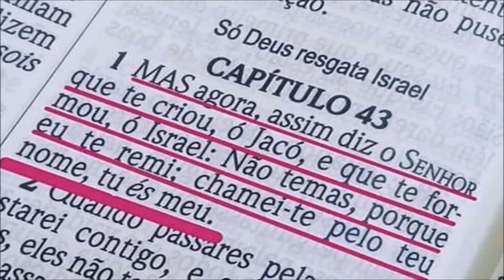Esse é o bolo que faço toda semana! O preferido aqui em casa - Bolo Moça Cremosa!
Olá pessoal!
Eu já trouxe para vocês aqui no canal, algumas receitas de bolo mole de leite. Porém, hoje quero compartilhar a receita do Bolo Moça Cremosa! Esse é o bolo preferido aqui em casa! Toda semana tenho que fazer! Ele é bem simples e prático! Tudo no liquidificador! O sabor do leite moça é bem presente nesse bolo! Abaixo a receita está anotada para vocês! Beijos!
Bolo Moça Cremosa
3 ovos médios (150 gramas)
400 ml de leite
1 lata de leite condensado (395 gramas)
1/2 xícara de açúcar (90 gramas)
1 xícara de farinha de trigo (130 gramas)
1/2 colher (de sopa) de margarina (15 gramas)
Modo de fazer no vídeo
**Minha xícara tem a capacidade de 250 ml
***Forma 20 cm reta ou 21 cônica
SE VOCÊ QUISER ME ENVIAR CORRESPONDÊNCIAS, PARCERIAS OU UM MIMO, ENVIE PARA:
FÁTIMA BARROS
Obrigada!!!